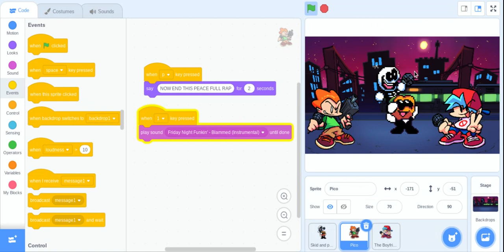Little sneak peek of what i am adding in my game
Characters used: Pico Skid and pump (pixel verison) The Boyfriend